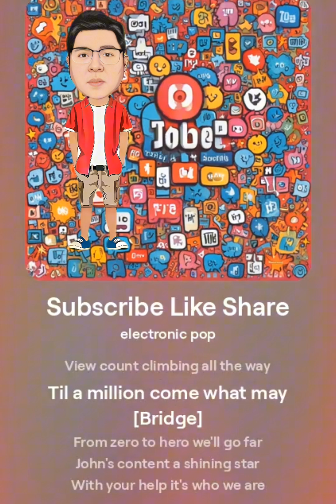Subscribe like share moments